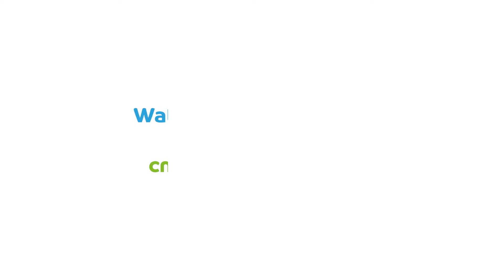A message to health professionals ?